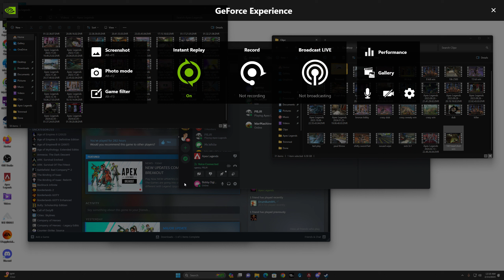funny death - Paul making A1 Plays / Shot Calling aka Pro Status